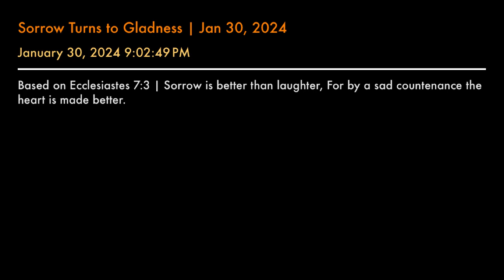Sorrow Turns to Gladness | Jan 30, 2024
Based on Ecclesiastes 7:3 | Sorrow is better than laughter, For by a sad countenance the heart is made better.